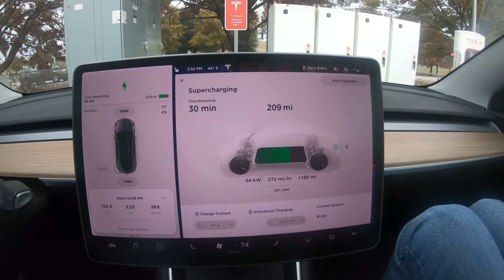Un mensaje en español para todos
Quiero darle un poco de información a mis amigos de alrededor del mundo de habla hispana. Espero crear más contenido en español para el canal de ahora en adelante. Poco a poco trataré de contestar sus preguntas. Así que envíenme cualquier duda en relación con Tesla o cualquier auto eléctrico.